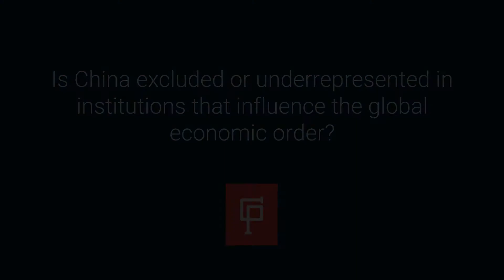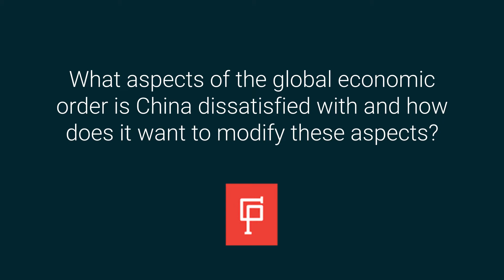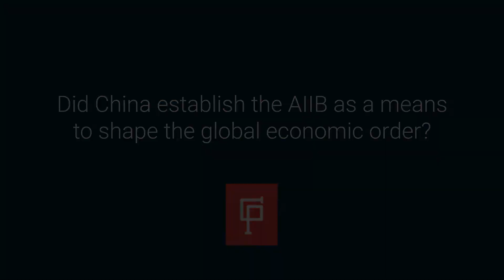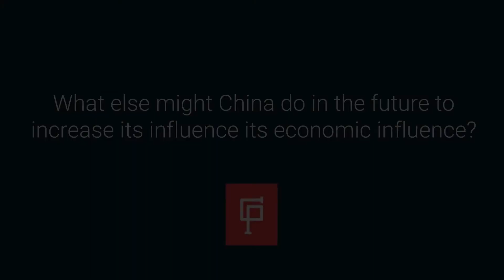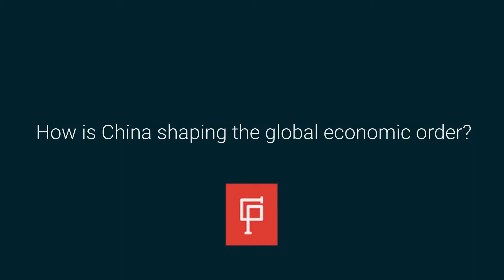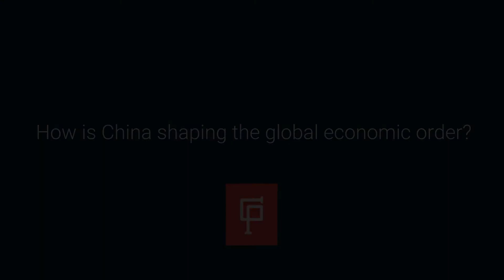Claire Reade: How is China shaping the global economic order?